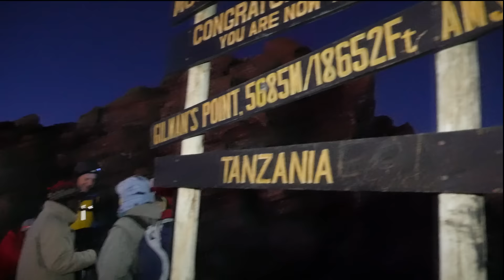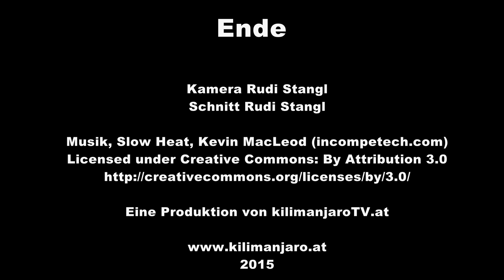Kilimanjaro - Climbing Juli 2015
Kilimanjaro - Besteigung  mit Rudi Stangl
Gipfelvideo einer Kilimanjarobesteigung!